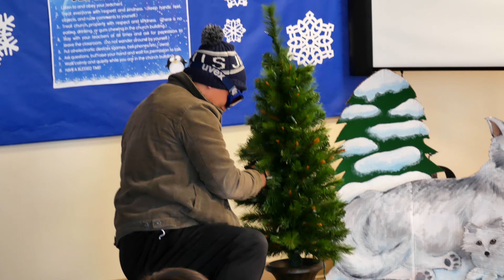CEMC VBS 2017 Operation Arctic Trailer